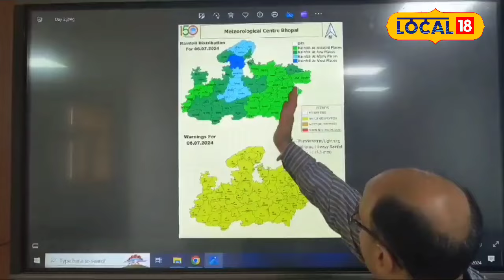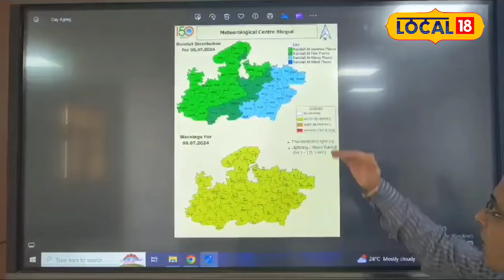Weather Report: MP के 17 जिलों में मूसलाधार बारिश का Alert जारी! | Monsoon Alert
In Madhya Pradesh, moderate to heavy rain has been recorded in most of the districts in the last 48 hours. In the last 24 hours, the highest temperature has been recorded in Rajgarh in West Madhya Pradesh and Chitrakoot in East Madhya Pradesh. Highest rainfall has been recorded in 17 districts of Madhya Pradesh. Highest rainfall has been recorded in Guna. The rainy season will continue for a few days in most of the districts of Madhya Pradesh. Rain activities will continue on July 8 and 9.
 मध्य प्रदेश में पिछले 48 घंटों में अधिकतम जिलों में मध्यम से तेज बारिश दर्ज की गई है. पिछले 24 घंटों में सबसे अधिक तापमान वेस्ट मध्य प्रदेश के राजगढ़ में और ईस्ट मध्य प्रदेश के चित्रकूट में दर्ज किया गया है. मध्य प्रदेश के 17 जिलों में सबसे अधिक वर्षा दर्ज की गई है. गुना में सबसे अधिक वर्षा दर्ज की गई है. मध्य प्रदेश के अधिकांश जिलों में वर्षा का दौर अभी कुछ दिनों तक चलता रहेगा. वर्षा की गतिविधियां 8 और 9 जुलाई को अधिक बरकरार रहेगी.